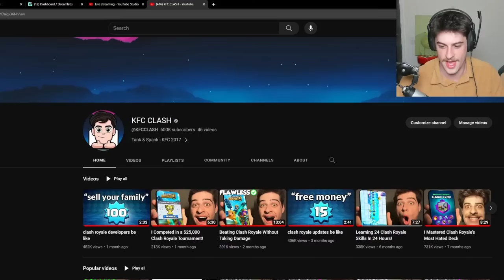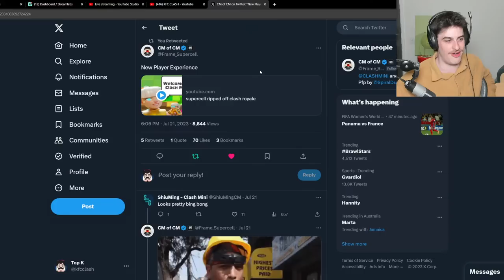mirror global tournament